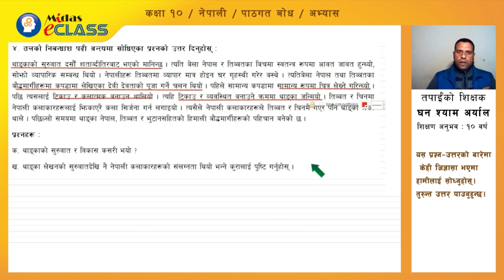पाठगत बोध - भाग ४ (कक्षा १० / नेपाली)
कक्षा १०  / नेपाली (Class 10 Nepali / SEE Exam Preparation Video)
पाठगत बोध -  भाग ४